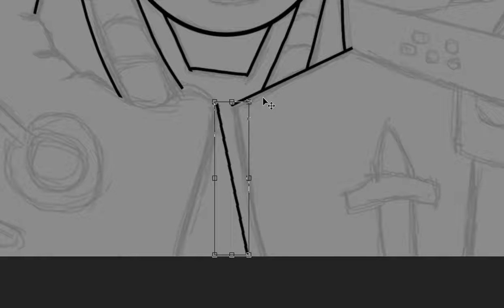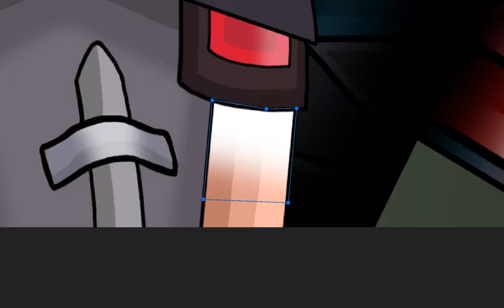Phoenix Person Digital Drawing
This video is a time-lapse of my digital drawing of Phoenix Person a.k.a Bird-Person from the Adult Swim TV show Rick and Morty. I drew this on Adobe Photoshop and edited the video with Adobe After Effects. The music in this video is public domain, the song is Forget Me Not by Patrick Patrikios.